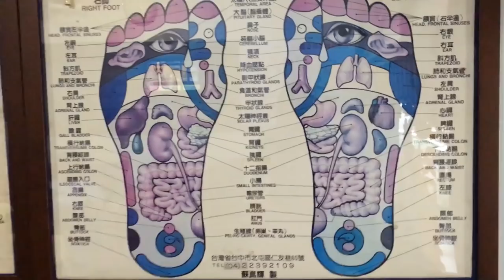A Painful Taiwanese Foot Massage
Sean Tyler got to experience a Taiwanese foot massage.